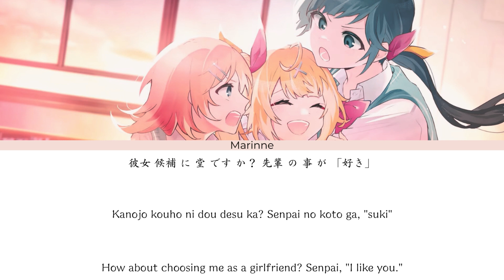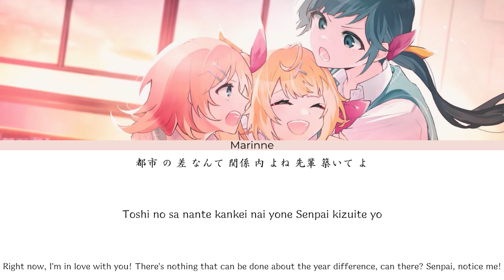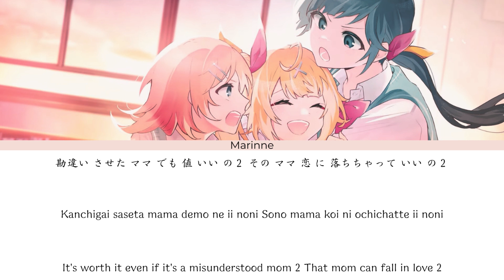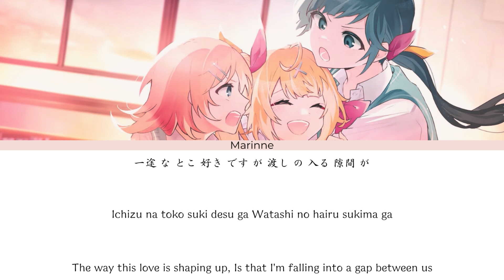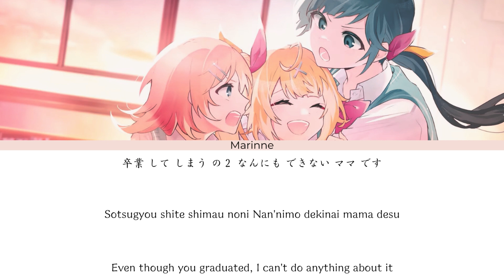【Japanese Song】Senpai - 星川サラ × Hanon × Kotoha [Cover]『KAN/ROM/ENG』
↬ORIGINAL